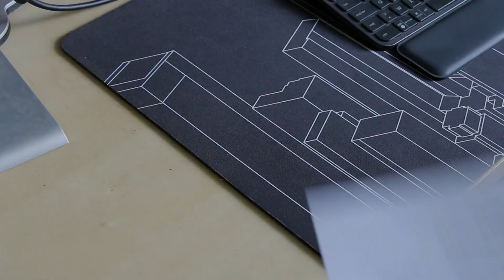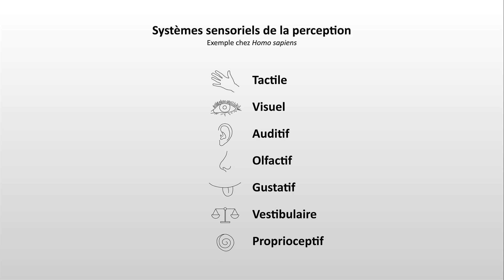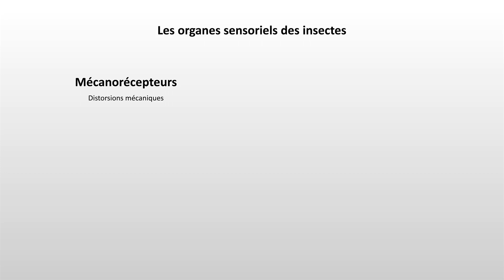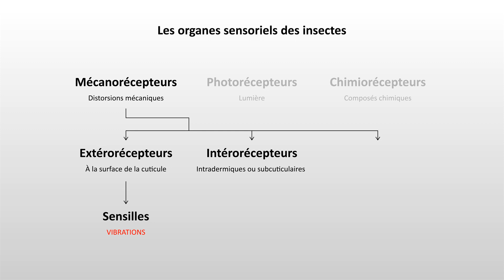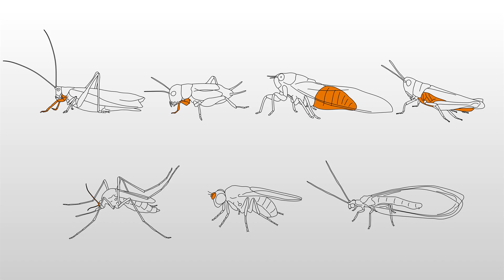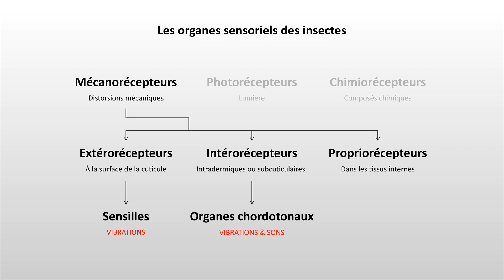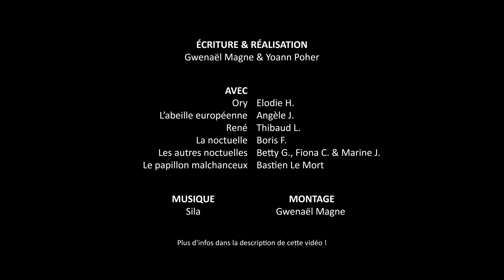HEXAPODA #5 - L'ouïe des insectes ⭐️⭐️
Chapitres :
0:00 Introduction
0:22 Les sens
2:11 Les organes chordotonaux
6:00 Les insectes et l’audition
8:38 Ormia ochracea
9:33 Générique de fin

HEXAPODA (005) / Gwenaël Magne & Yoann Poher